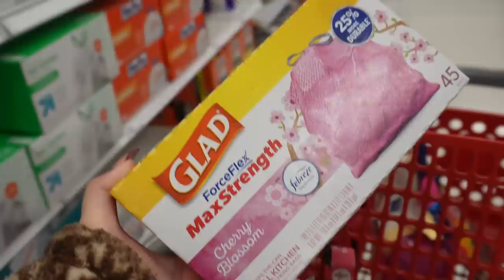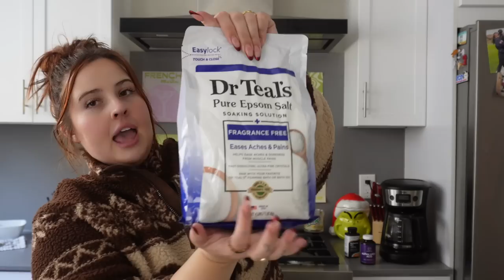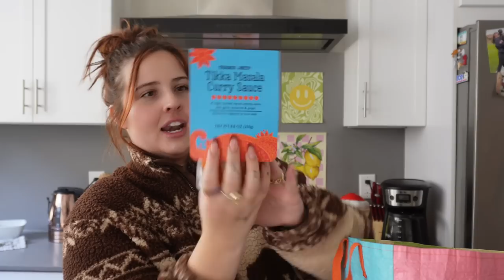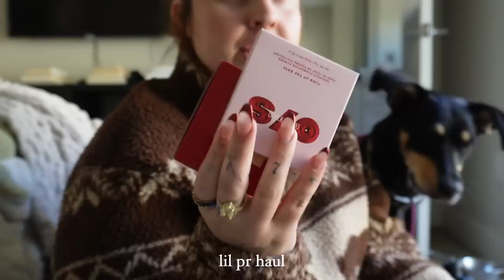VLOGMAS DAY 1 ❄️☃️ addressing the tea, viral hair blow out, shop w me & more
age: 25
aries queen
currently living in: los angeles, ca
birthplace: honolulu, hi
camera: sony zv-10
editing software: final cut pro